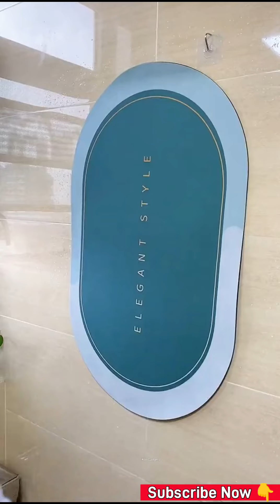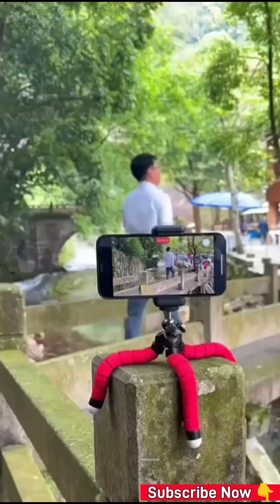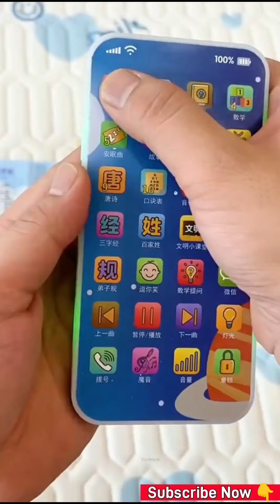😍Gadgets,Smart Appliances For Every Home/ Versatile Utensils(Inventions & Ideas)Makeup,kitchen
home appliances newgadgets UtensilsSmartHome homedecor versatileutensils newappliances homeitems smarthomegadgets kitchenutility